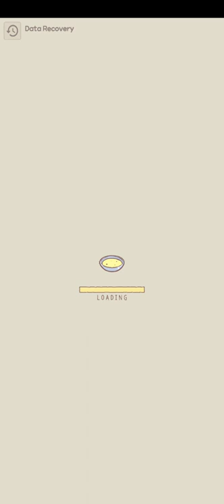cats and soup episode 11the field is getting bigger